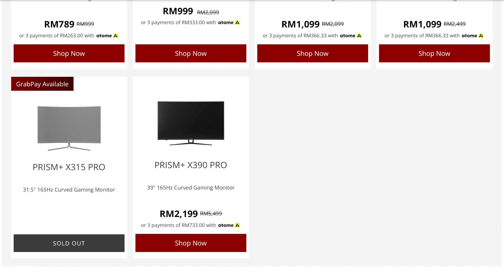Johnny Gargano & Kyle O’Reilly Tinggalkan WWE!!